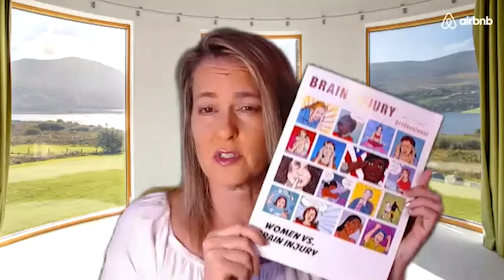Casual Conversations 10: Dr. Willie Stewart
Episode #10: Feb 18, 2021
Beyond CTE
Dr. Willie Stewart @WillStewNeuro

In this week's episode, Dr. Willie Stewart and I will be discussing how TBI is a recognized risk factor for dementia, with research of the last few decades shaping our understanding of risk-related to this outcome and the underlying pathologies.

We will also discuss how to meet the challenge of translating this research and understanding into risk reduction measures in sport and also for those living with domestic violence/IPV.

Dr. Stewart will also share a one year update on our joint UK campaign, the PINKBrainPledge, launched in Dec 2019, with a BBC Scotland campaign and articles in all major UK Newspapers.

PINK Concussions is the FIRST non-profit to focus on female brain injury including concussions from sport, domestic violence, accidents or military service.

PINK Concussions mission is to educate the general public as well as civilian and military medical professionals on the sex and gender differences in female brain injury in order to improve the pre-injury education and post-injury care and support for women and girls.